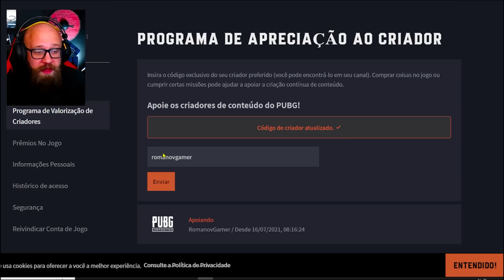SAIU! TODAS AS SKINS DA ATUALIZAÇÃO 24.2 PUBG - COLLAB STREET FIGHTER, SKINS DOS TIMES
SAIU! TODAS AS SKINS DA ATUALIZAÇÃO 24.2 PUBG - COLLAB STREET FIGHT, SKINS DOS TIMES, NOVA PROGRESSIVA

✅Clique no link, vá na segunda opção em "Programa de Valorização de Criadores" Busque por romanovgamer tudo minusculo e depois poe em enviar. Isso me ajuda MUITOO.

🚹   LIVE: twitch/romanovgamer